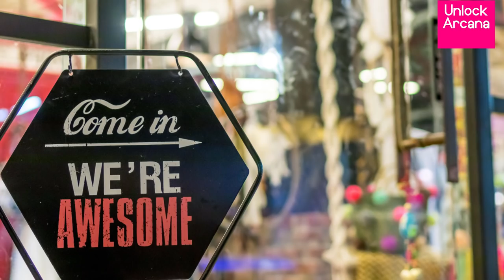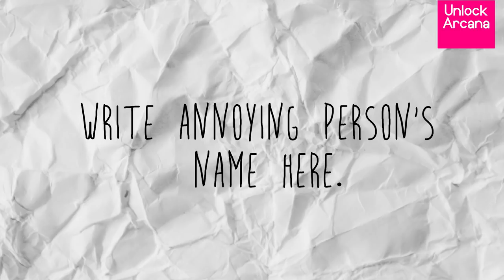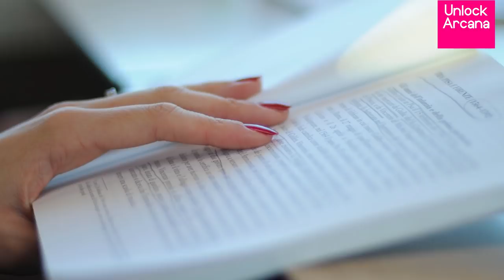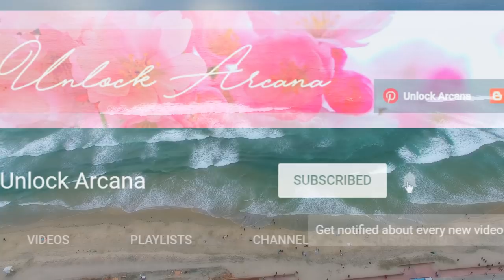How to Cleanse and Protect Yourself from Negative Energy Based on 5 Feng Shui Elements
With Valentine's Day coming up *tomorrow* (Happy Valentines!) and Spring season coming in a month's time, now is a good time to reassess both our inner well-being and our relationships with other people. It is often said that everything starts from within, and when it comes to well-being, there is a strong mind and body connection. Therefore it's best to start examining ourselves and do inner cleansing first for any residual bad energies and be free from negativity to welcome positive energies in, and hopefully this video can help guide you on How to cleanse and protect yourself from negative energy based on the 5 Feng Shui elements.

Energy cleansing should be an ongoing activity, and its frequency depends on one's sensitivity. The more sensitive you are, the more likelihood that you haven't established strong boundaries yet, hence you may need to actually do energy cleansing daily. But for those who are capable of managing stress better and have already established strong boundaries, or those lucky enough to be in a nurturing environment and simply experienced a one-off intense and stressful situation, then either a monthly or bi-annual energy cleansing practice is enough. Some of the methods that will be mentioned in this video can be easily done daily both as an added protection and as a boost in welcoming positive energy in our lives.